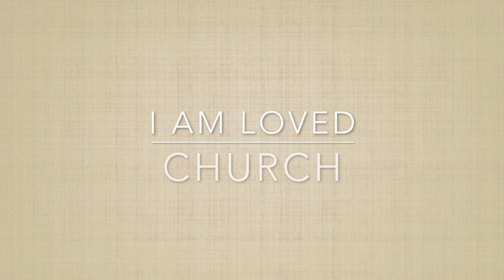I AM LOVED CHURCH- VALUES